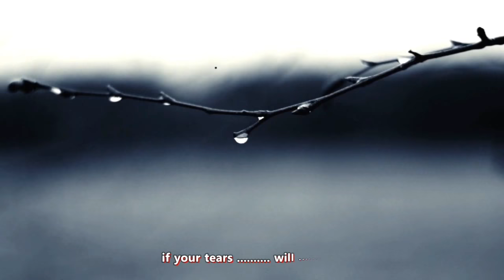Greg Trooper - Bluebell ( Lyrics )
"Bluebell" ( Greg Trooper and Emmylou Harris) from the Album "Popular Demons"